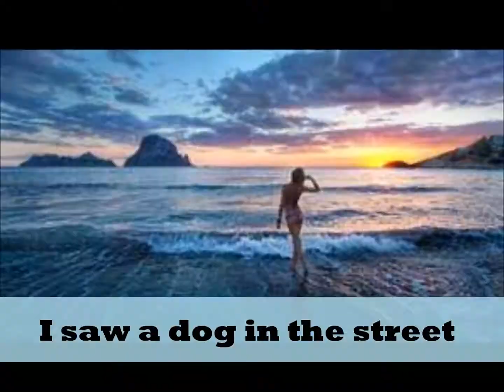FINAL LAW(QUASI CONTRACT)